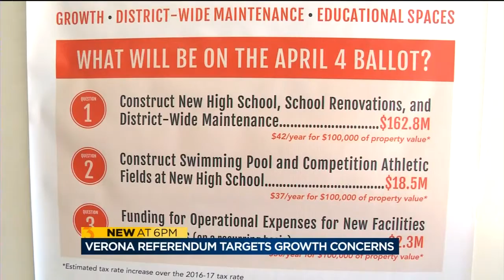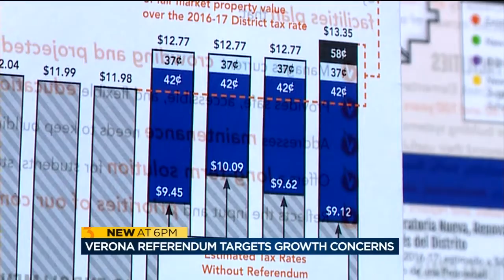Verona School District hopes to address community, student growth in April referendum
The Verona School District is proposing one of the largest single referendums in state history. It plans to build a new high school, renovate the existing high school and middle school, construct a swimming pool and athletic field and fund operational expenses. News 3's Carrie Larsen reports.